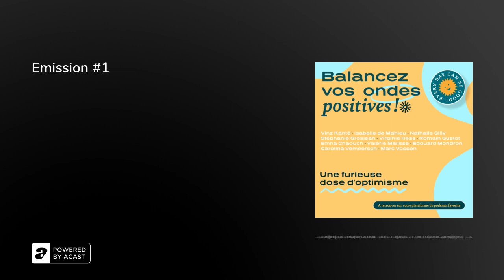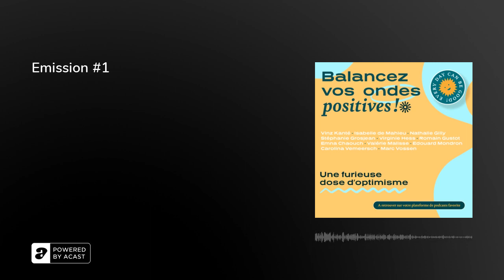Emission #1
Balancez vos ondes positives, c’est une tribu d’une dizaine de voix issues de toutes les générations et de tous les milieux. Elles se retrouvent tous les 15 jours autour d’une table dans un studio radio avec un objectif&nbsp;: parler de tous les sujets de la vie. Sans fatalisme, cynisme ou naïveté mais avec une vision optimiste! Quel que soit le sujet abordé, il y a toujours une lumière au bout du tunnel en partageant des pistes de solutions, des notes d’espoir, des doses d’humanisme...

Avec, dans cette première émission de "Balancez Vos Ondes Positives",  par ordre d'apparition, les chroniques de: Carolina Vermeersch: être humaine en 2023!Nathalie Gilly: Mission Ocytocine: le câlinVirginie Hess, Romain Gustot et Stéphanie Grosjean: les récits dominants dans les médias et l'actualité: et si on évoluait ? Stéphanie Grosjean: les solutions à l'éco-anxiétéIsabelle de Mahieu: les Chemins de Compostelle, vous avez déjà essayé ?Emna Chaouch: c'était mieux avant, vraiment ? Vinz Kanté: Et si on changeait de banane ? Edouard Mondron: le plaisir du "Bonjour"

Vous pouvez choisir, soit d'entendre l'émission  "Balancez Vos Ondes Positives" dans sa totalité avec les chroniques et les échanges entre les membres de la Tribu qui s'en suivent, soit écouter chaque chronique isolément sur vos mêmes plateformes de podcast favorites.

Merci de nous écouter. &nbsp;